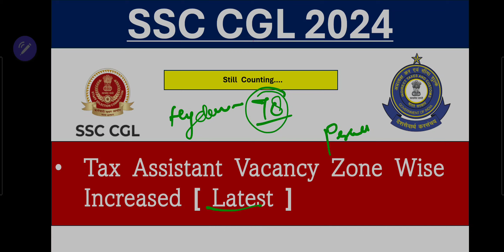SSC CGL 2024 Tax Assistant Hyderabad Zone wise latest Vacancy SSC CGL 2024 Tentative Final Vacancy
SSC CGL 2024 Updates Notification to Joining..